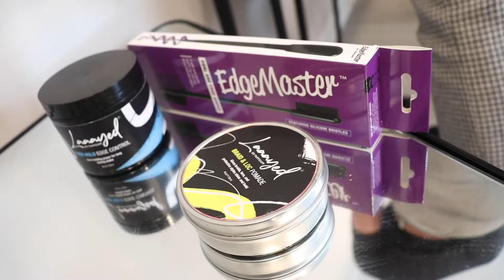Detangle, Braid, and get LAAAYED® with PuffCuff's New Styling Product Line | By The PuffCuff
✅PRODUCTS USED IN THIS VIDEO✅
✅ Refillable Misting Spray Bottle ✅

PuffCuff provides you with perfect textured hair solutions, from tools to styling products, so that you can rock your hair however you want. Watch this video to learn more about how our LAAAYED® product line can be used to make braiding hair a breeze.

LAAAYED️ combines science, sophistication, and elements of the Earth — formulated with ingredients such as aloe vera extract, argan oil, and jojoba oil. All providing moisture and protection to each hair strand. LAAAYED products are non-drying, contain no alcohol or sulfates, and provide you with the styling power you need to rock your curls all day. From styling your edges to nurturing your coils, we got you.

The PuffCuff hair clamp was developed from a simple idea: Create a tool that not only makes it easy to achieve stylish looks without stressing your hair or causing pain, but is also sanitary, durable, and affordable. Whether curly, textured, or wavy, there are 5 different PuffCuff sizes that work with a variety of hair types from 2c to 4c so that you can create a plethora of beautiful hairstyles without cinching your hair, causing damage, or creating a headache